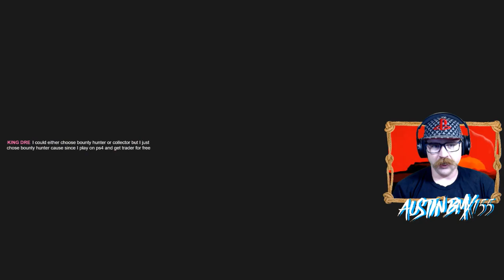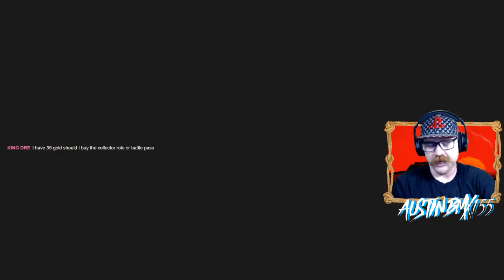RED DEAD ONLINE - TRADER GRIND UPDATE DAY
The Red Dead Online Summer Update is HERE. We are playing LIVE ALL day checking out all the new content. Trader, collector and Bounty Hunter. As well as the new Club and Outlaw Pass.